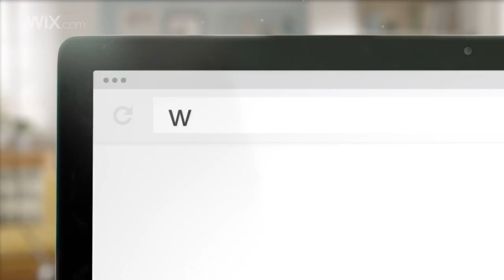los mejores mods para el gta san andreas 2018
mi insta
los liks
deloream activado
TAGS:GTAfiles oficialREX Loquenderoloquendomodsgta modsgta san andreasgta san andreas modslos mejores mods para el gta san andreasmods para el gta san andreasmods realistasmods realistas para gta san andreaspc bajos recursosfaro para el gta san andreasgta vcolaboracionrex y files#REX Y Files .MEGAJAMES RPZzee modsrokstar gamesmods gtaesquibengalagta loquendo